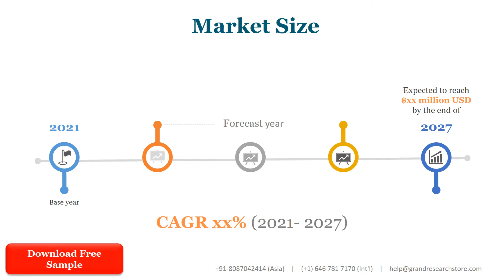Nanotube X Ray Tube CNT X Ray Tube Market Research Report 2022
The global Nanotube X-Ray Tube (CNT X-Ray Tube) market was valued at 2.87 Million USD in 2021 and will grow with a CAGR of 54.09% from 2021 to 2027, based on Research newly published report.